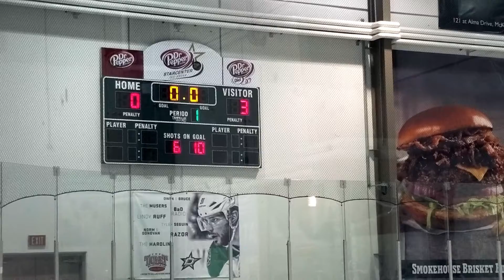Diablos vs. Blue Steel 2Apr17